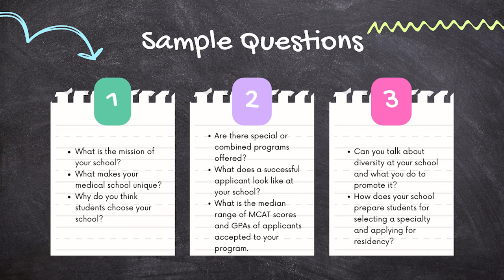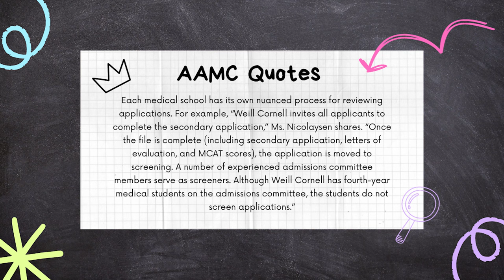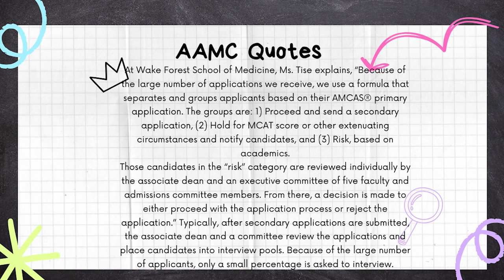What is REALLY Required to Get into Medical School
What is REALLY Required to Get into Medical School// Ever wonder what is really required to get into medical school? From the medical school personal statement to the secondaries and the rest of the medical school application, pre-meds want to deliver intellectual curiosity and cultural awareness. At Write Your Acceptance, we offer tailored guidance for pre-med students to gain acceptance into medical school while offering just the right amount of med school motivation. Getting into medical school is challenging, but with our pre med tips, med school admissions will feel less isolating and overwhelming. Don’t just as yourself Why Getting into Medical School is So Hard & How to Stand Out, work with WYA and let our  premed advice change your question of how to get into medical school to a confident response because you will know that what it actually takes to get into medical school is what you submit to grab that interview and gain the white coat. So if you are asking yourself how to become a doctor, you’ll need these very details to learn how to get accepted to medical school with these medical school requirements.

Let's talk! Schedule your FREE call today!

Say hi on social:
IG+FB: writeyouracceptance

LINKS -
summer offerings for you to check out –

Sample questions for research or to ask during the event:
1. What is the mission of your school?
2. What makes your medical school unique?
3. Why do you think students choose your school?
4. Are there special or combined programs offered?
5. What does a successful applicant look like at your school?
6. What is the median range of MCAT scores and GPAs of applicants accepted to your school?
7. Can you talk about diversity at your school and what you do to promote it?
8. Is there required premedical coursework that I should take?
9. How does your school prepare students for selecting a specialty and applying for residency?
10. What are the opportunities available for research?
11. When does patient interaction begin?
12. In addition to academic support, are there services or resources available for students who become stressed, experience anxiety, or need help?
13. Can you speak generally about your curriculum and approach to teaching/learning?
14. How are students evaluated through their coursework?
15. What would you like me to know about your school that I can’t find out from your website or MSAR profile?